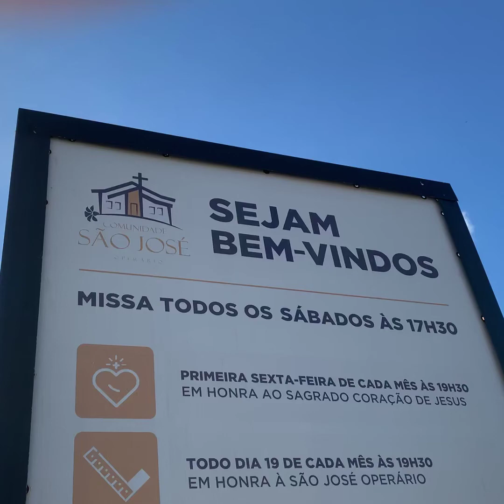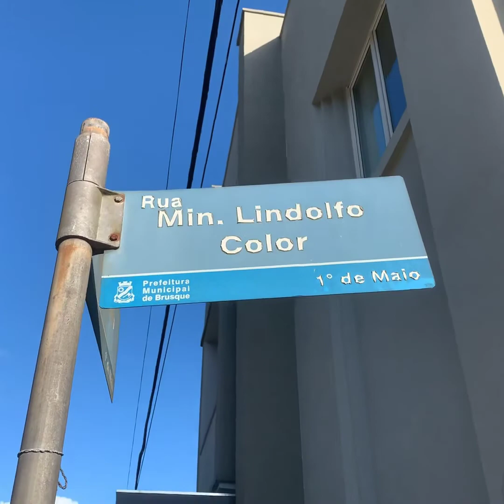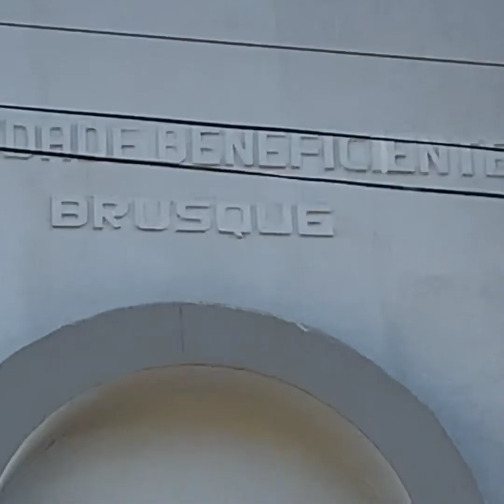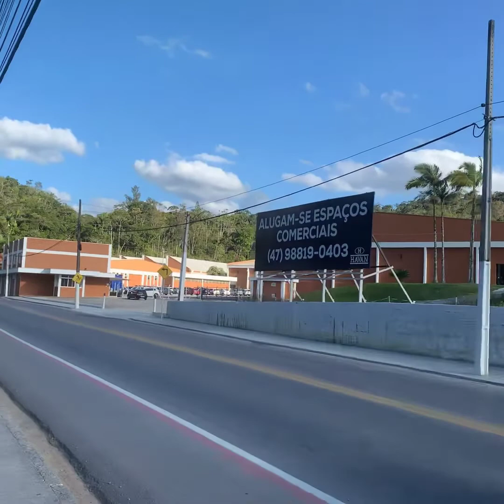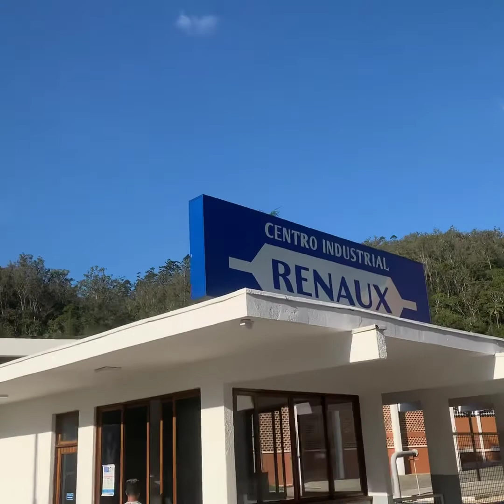Caminhada pela rua Primeiro de Maio em Brusque, rumo a Fábrica de Tecidos Renaux, fundada em 1892.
Brusque é a Cidade dos Tecidos e possui uma infinidade de Confecções de roupas.   Mas, já teve grandes Fábricas de Tecidos, como a Renaux, que empregou muita gente até declarar falência! Mostro neste vídeo também a casa de Ivo Renaux, com a história de seu assassinato!